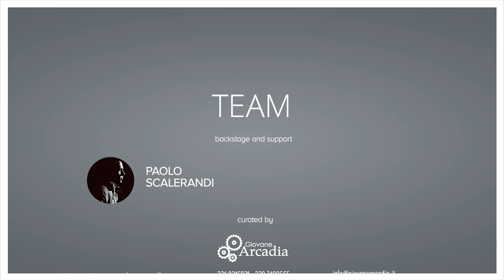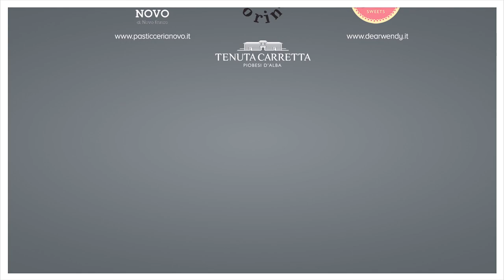Naturless. // BackStage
Dal 22 Aprile al 01 Maggio 2014
Dalle 11.00 alle 19.00
Sala mostre Regione Piemonte
Piazza Castello 165 - Torino

NaturLess.

Natura. Molte sono le interpretazioni attribuite ad essa.
Simone Arena giovane fotografo torinese, propone la sua visione, sviluppando un progetto che avvicina la natura all'eterea eleganza della donna;
così prende vita NaturLess.

Un progetto nato per coinvolgere i giovani e in grado di attirare l'attenzione sul loro territorio.
Questo è stato il presupposto all'origine della collaborazione fra Simone e Giovane Arcadia associazione culturale che ha come obiettivo la promozione di arte e dei suoi neo-esponenti.

Con la partecipazione di giovani professionisti e artisti torinesi, vengono immaginati, studiati e realizzati diversi set fotografici.
Attraverso la visione di Simone, la Natura
si esalta in una interpretazione fashion della propria maestosità.
Si collega così il mondo della bellezza e della moda alla terra e alla natura, alle loro differenti forme e colori.
Il territorio viene esaltato anche dalle location scelte, il bioparco Zoom Torino e il Centro Sled Dog di Sestriere, un mix di selvaggio ed etereo, un inno al valore del paesaggio.

Model: Gala Oleynikova, Sonya Valeri, Maryna Zadaura, Stefania Olent, Raimonda Bružaitė, Eleonora Marangi
MUA: Francesca Digiorgio, Sara Molinaro
Hair Stylist: Simone Curci Hair Stylist, Ilaria Pira
Assistent: Francesca Pengue, Massimo Bolla, Mattia Galli